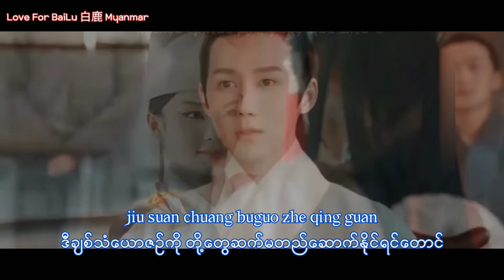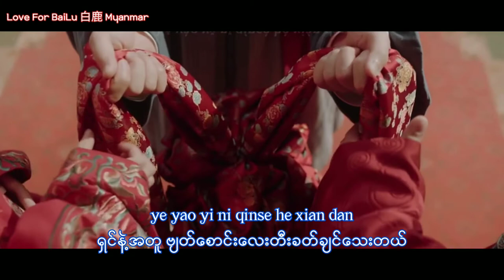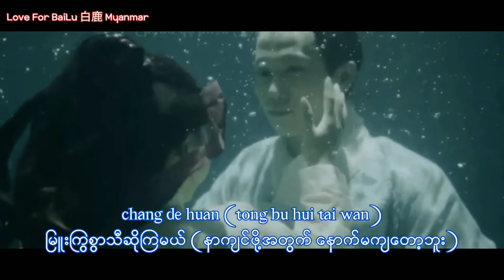Song Of Youth Ost ong Name - Purple Hairpin Singer - BaiLu / Lu Hu